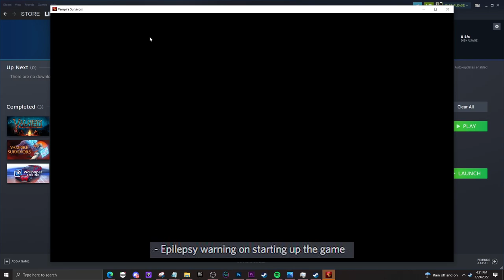Vampire Survivors NEW UPDATE | Map Changes + MORE!! | 0.2.10b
FIND MY EASTER EGG🥚
everything you need to know about the new vampire survivors update. Map changes stat changes and more!!

📎Tags(Ignore)🧷
📎Tags(Ignore)🧷